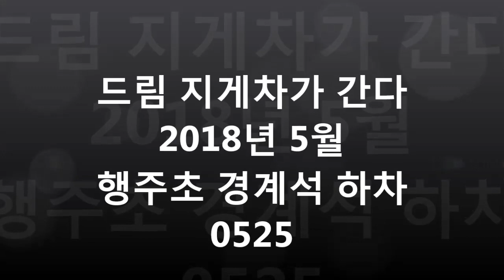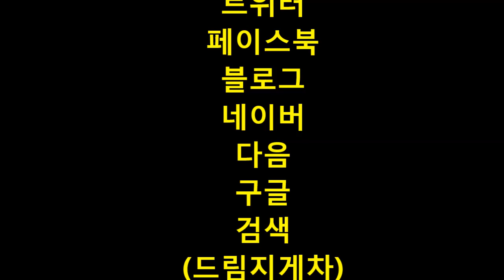드림지게차가 간다)지게차운전 경계석 하차하러.(forklift work) #0525